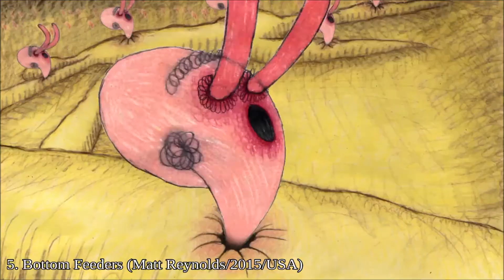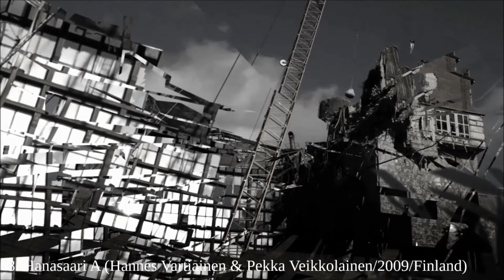10 WEIRD SHORT FILMS part 51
1.   Monsieur Tête (Henri Gruel & Jan Lenica/1959/France)
2.   Birth (Tanya Boyarkina/2011UK)
3.   The Additional Capabilities of the Snout (Ivan Maximov/2008/Russia)
4,   Z podniesionymi rękami (Mitko Panov/1986/Poland)
5.   Bottom Feeders (Matt Reynolds/2015/USA)
6.   Never Stop Cycling (Colin Lepper/2014/Canada)
7.   Vanitas (Charlotte Cornaton/2009/France)
8.   Hanasaari A (Hannes Vartiainen & Pekka Veikkolainen/2009/Finland)
9.   God On Our Side (Michal Pfeffer & Uri Kranot/2005/Netherlands)
10. The Swan Girl (Johnny Coffeen/2016/USA)